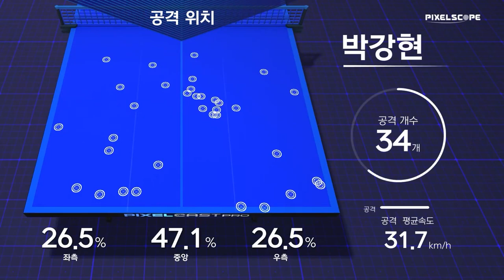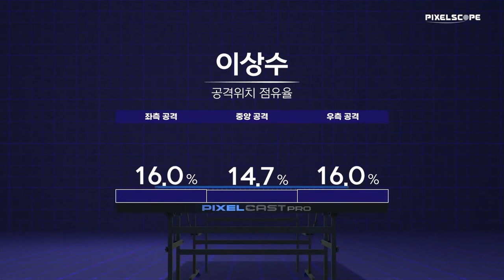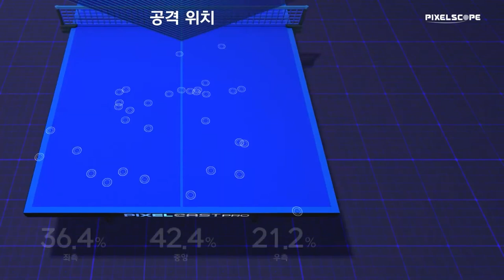이상수 vs 박강현 :: 2021 대전광역시&석정도시개발 올스타 탁구대회 남자 단식 16강 [1탁]